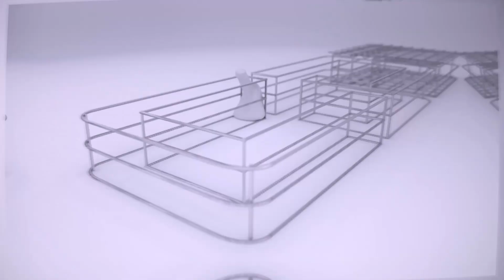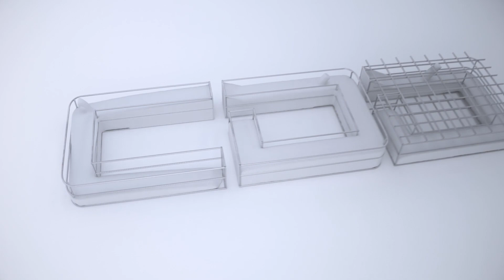Reinforcement Detailing - Core Walls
Jumped Core Walls - 14 Hours excluding checking